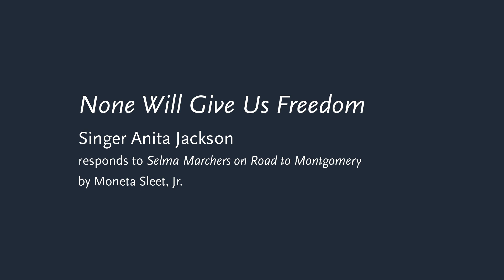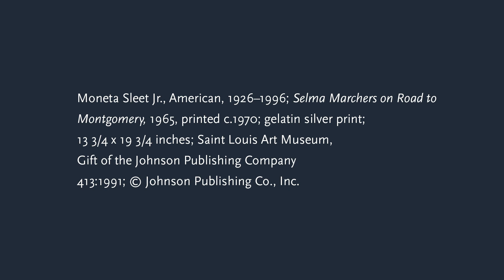Inspired by a Movement: Anita Jackson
Anita Jackson performs her original work, "None Will Give Us Freedom", in response to Moneta Sleet, Jr.’s photograph, "Selma Marchers on Road to Montgomery."